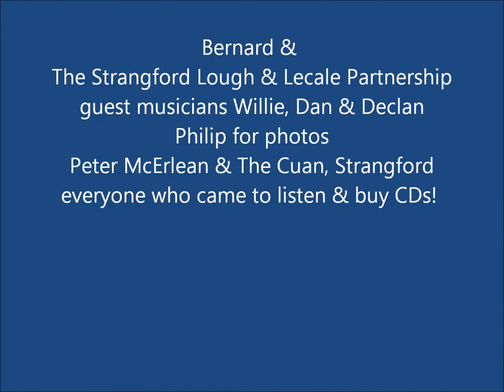Voices in Strangford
Co Down folk group Voices of Lecale at the Strangford Lough Maritime Festival in Strangford, Sunday 2 June 2013.